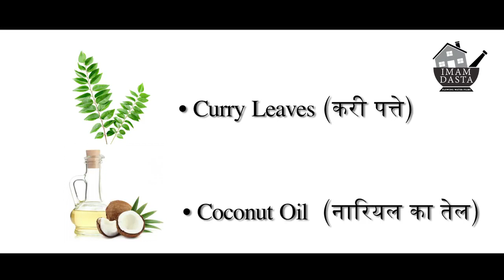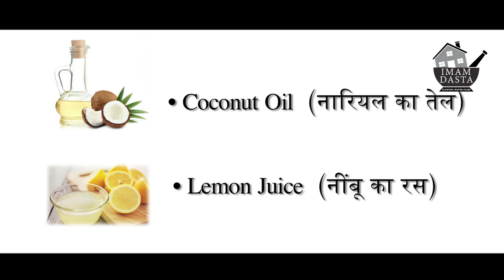सफेद बालों को हमेशा के लिए जड़ से काला करने के घरेलु नुस्खे | Turn white hair to black permanently